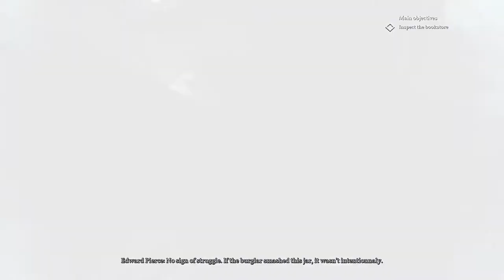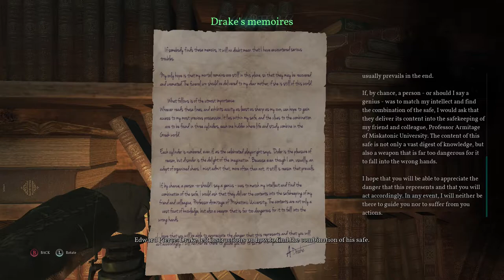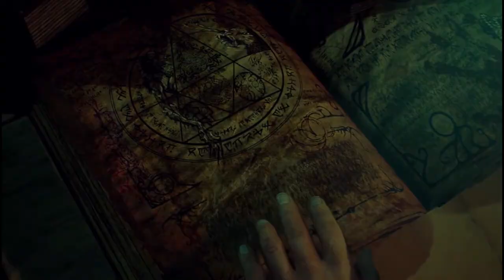Call of Cthulhu #8 - The Bookstore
The Shambler turned out to be much more than a painting, as a huge creature came out of the painting to attack Pierce. After a hard fight, the detective managed to send it back into the painting . He later discovered that the dagger he used had been sold to Sanders by a man names Algernon Drake, owner of The Nameless bookstore. Pierce decided to pay the library a visit.